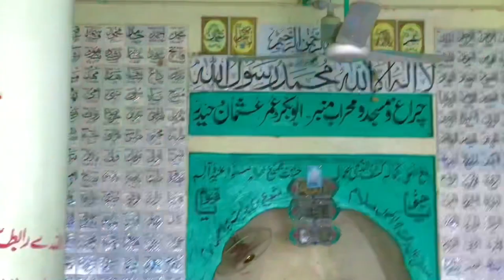Jumaha Mubark aj ki Shandar ronqy#with Nabeel baloch ashibaloch vlog in pakistan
Hi everyone my name is ashi baloch my you tube chanle name is ashi baloch vlog with ya video jumaha ky din bni ha es video ma mry sath na eel baloch ha or koch mary village ky friends ha enjoy 😊 my video please subscribe my you tube channel ashi baloch vlog Sukria mra pind pakistani vlog Indian video Vella Munda # standred with kashmeer#